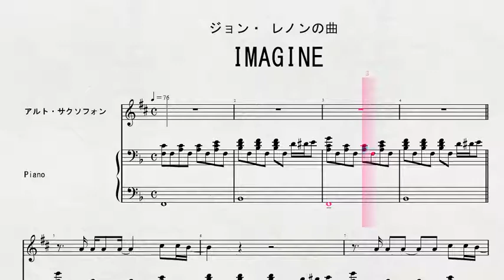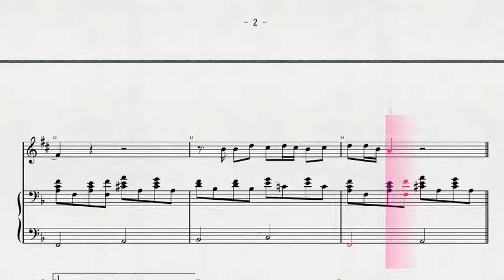アルト・サクソフォンソロによる ジョン・ レノンの曲 「IMAGINE」